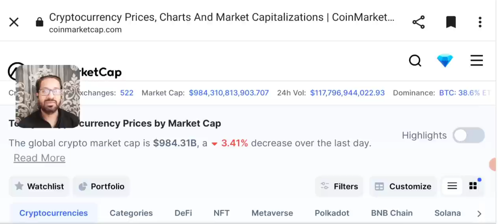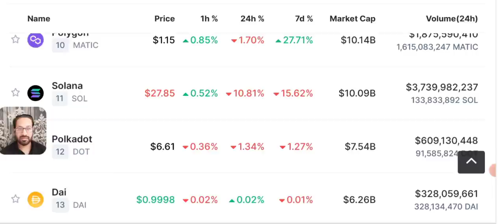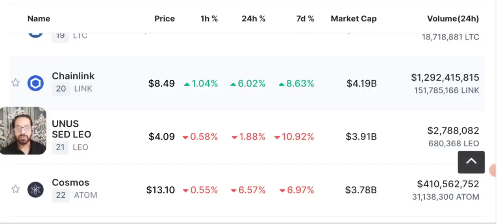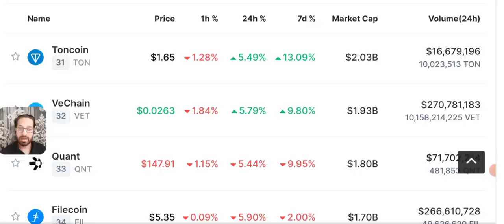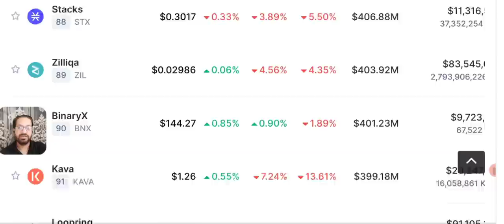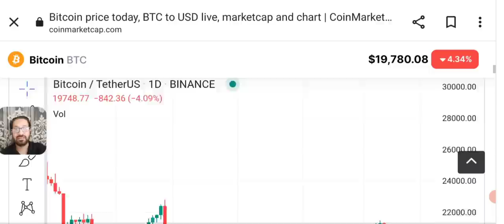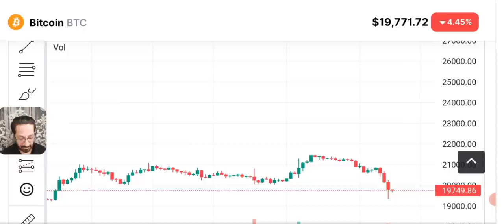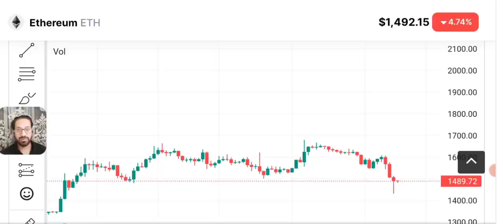Crypto Crash - How Much More Before CPI? LATEST CRYPTO NEWS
Why crypto market crashed today ? How much more it can Crash before CPI report?
Today we'll share latest Crypto News and Price Prediction of  SOLANA - BITCOIN - ETHEREUM - BNB and some other coins daily market analysis.

🔴 Table of contents:

00:00 : intro
01:53 : crypto news
10:20 : Crypto Crash
11:45 : Bitcoin price prediction
13:10 : bitcoin Ethereum Candle Chart
18:10 : outro

🔴🔴🔴Popular Uploads 🔴🔴🔴

_____________________________/SOCIAL LINKS\___________________________________